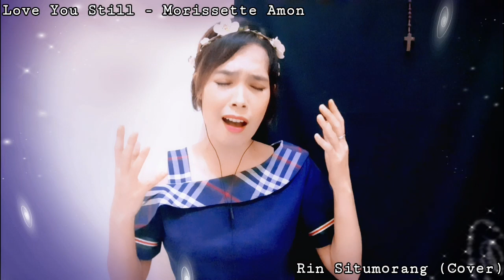Morissette Amon | Love You Still | 'Special' REACTION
Hi Cousins!!!